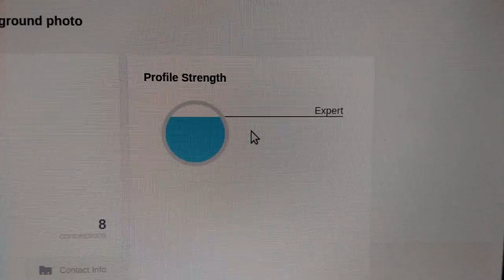All I can think about when building my linked in account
This took way longer than it should have. OpenShot is an okay video editor for small projects like this, but it kept crashing on me. Maybe it's because of my hardware, but that made this 5 minute project into a 15 minute one. Still worth it.